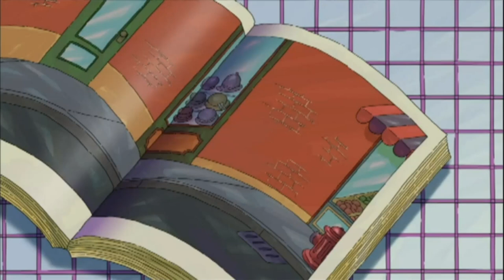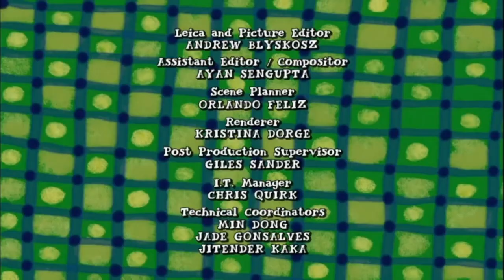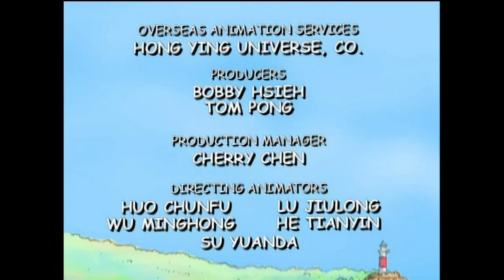Final Moments of Clifford (2000) on PBS KIDS (2022)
Recorded from the PBS KIDS Channel livestream on October 2, 2022.

Please credit if you use this video on your channel. Uploaded by ThePBSGuy.